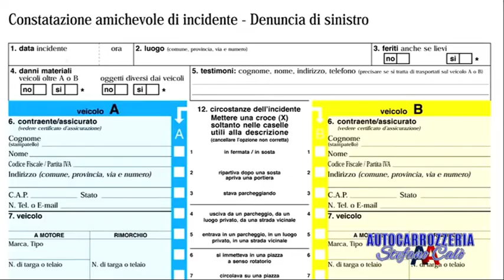SPOT - AUTOCARROZZERIA STEFANO CALO'